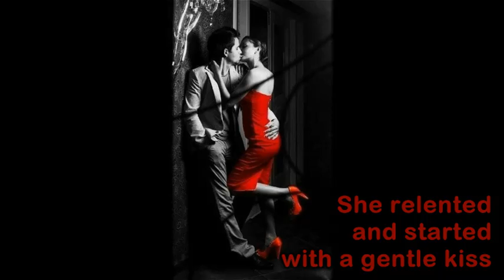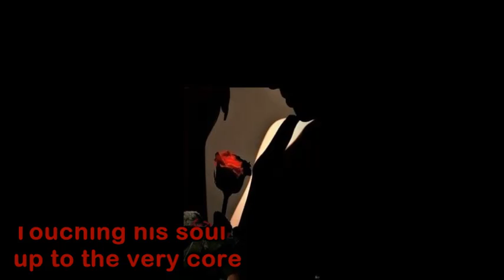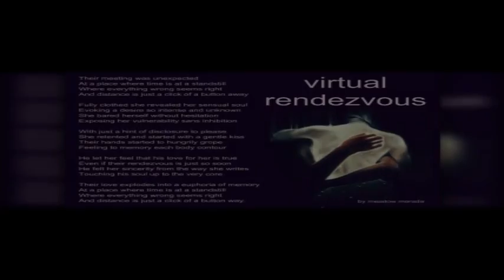Virtual Rendezvous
An original poem by Meadow Morada